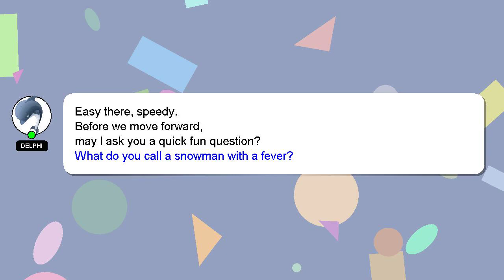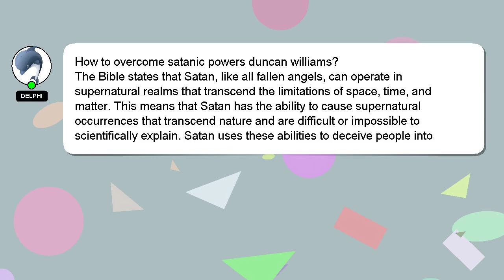How to overcome satanic powers duncan williams?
Allow me to introduce myself briefly, Good day, I am Delphi. I am here to help you get the answers you are seeking. - How to overcome satanic powers duncan williams?

A 'heart' from me is a way of showing appreciation for your answer.

*2 What we are experimenting :*